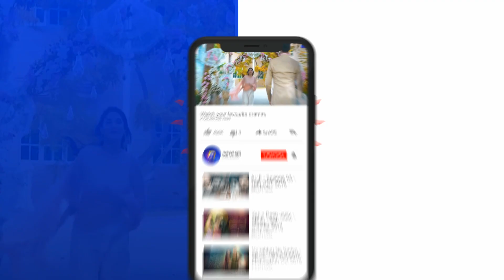Tu Mera Junoon - Episode 04 Teaser - 27th Nov 2019 - HAR PAL GEO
‘Tu Mera Junoon’ is a story of Hayat and Taimoor who are the children of sisters-in-law. Hayat is ambitious, is pursuing her MBA and is in love with her class fellow Salar whom she plans to marry. Taimoor, her cousin who has been obsessed with her all his life, cannot bring himself to accept this. His resentment towards Hayat reaches its peak when he attacks her on her wedding night, leaving her permanently scarred. Salar’s love for Hayat is put to the test when Hayat forgives Taimoor and sets him free. Will Salar be able to forgive Taimoor? And will Hayat be able transcend this traumatic incident? ‘Tu Mera Junoon’ is a dynamic story about a resilient woman’s courage and our society’s attitudes towards physical beauty, disfigurement centered around the theme of love and forgiveness.

Written by: Shabnam Sani

Directed by: Sami Sani